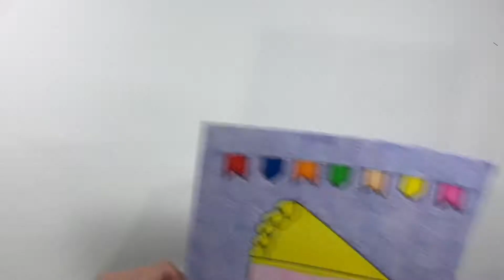Torta e balde de pipoca kawaii